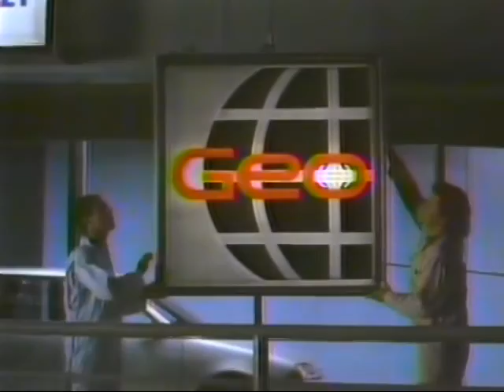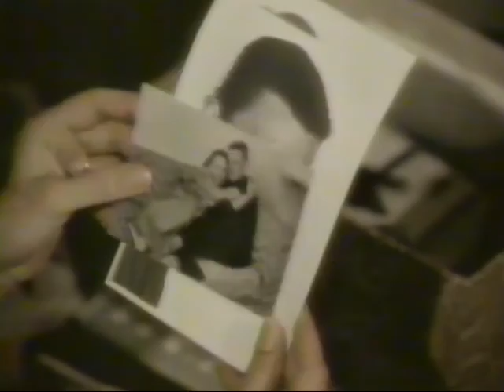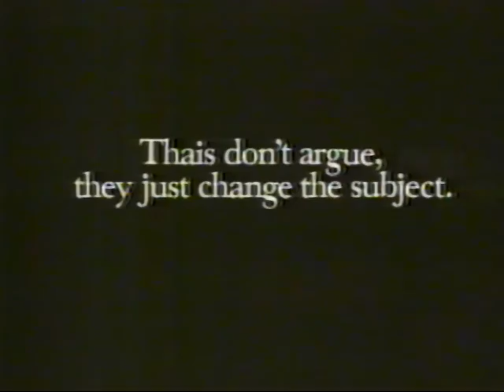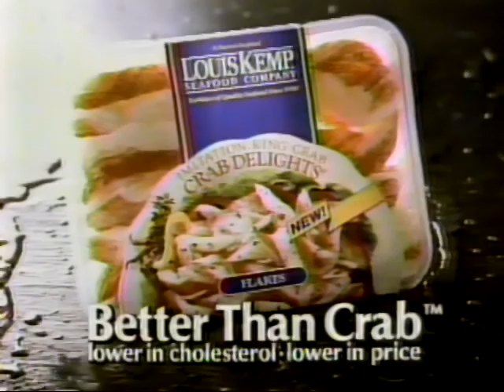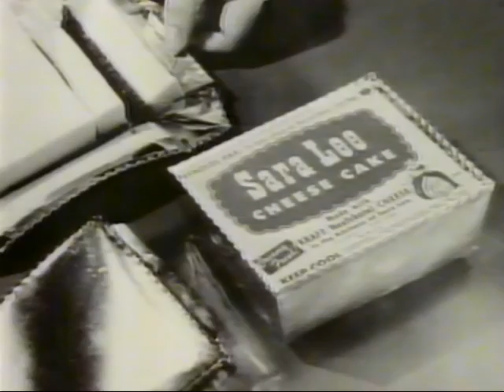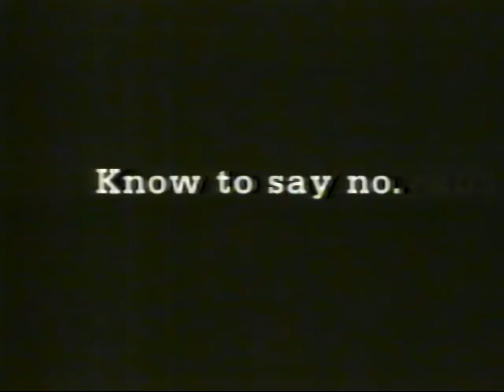Mega Compilation Cut of all Sept 23rd 1989 commercials and promos from KING5 NBC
Mega Cut of all Sept 23rd 1989 commercials and promos from KING5 NBC
Pulled from VHS tape of September 23rd 1989 broadcast of KING5 (NBC) Compilation Cut